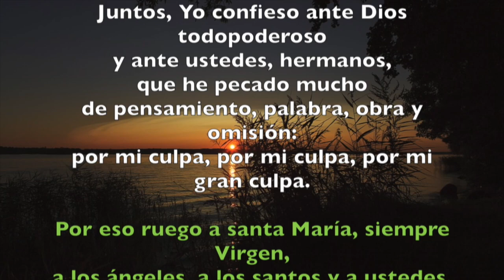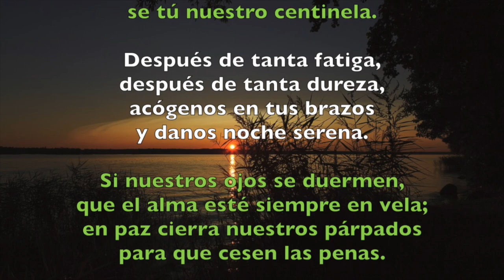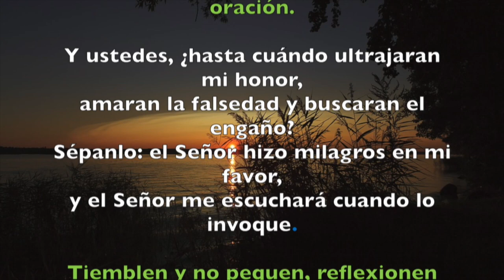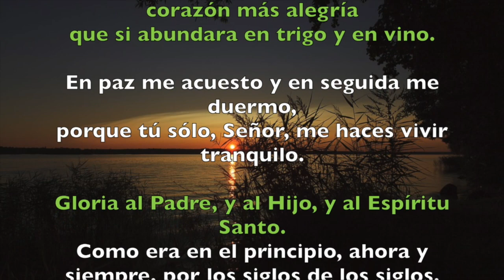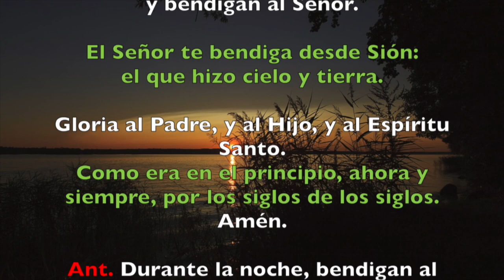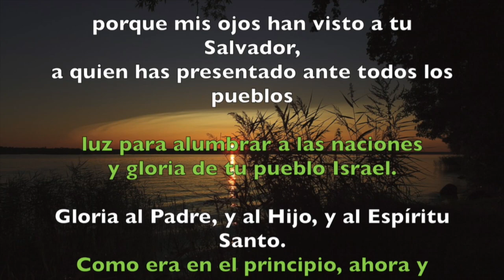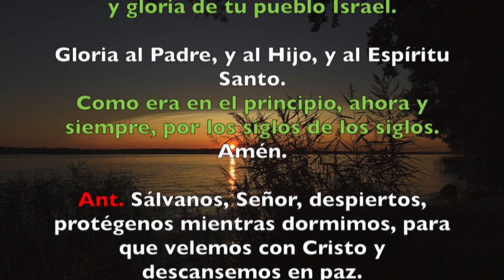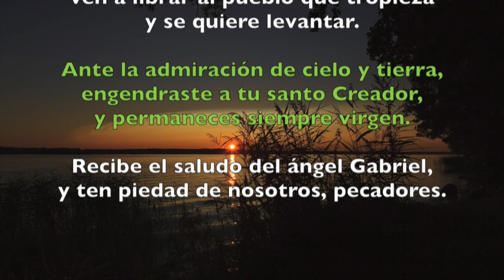Oración de la noche (Completas), SÁBADO 14 DE JULIO | Padre Sam